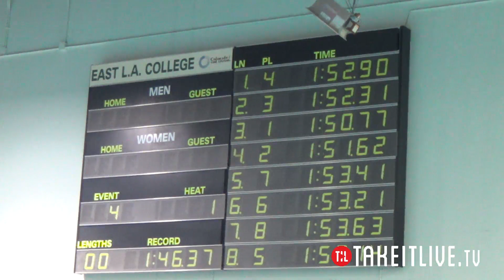e04 hfc 14tl003 1920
2014 CA/NV Winter Sectionals - East Los Angeles College